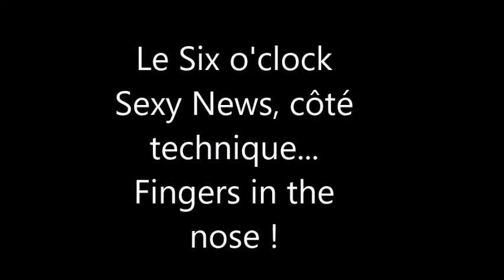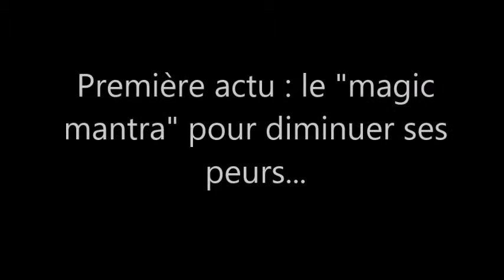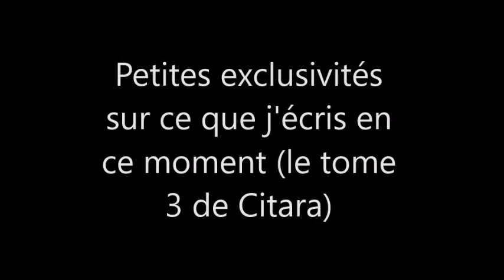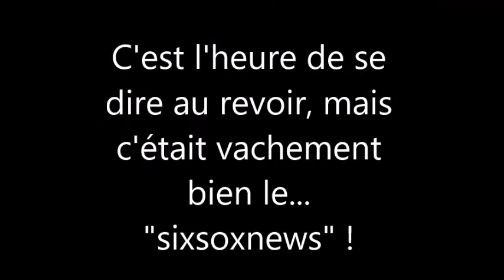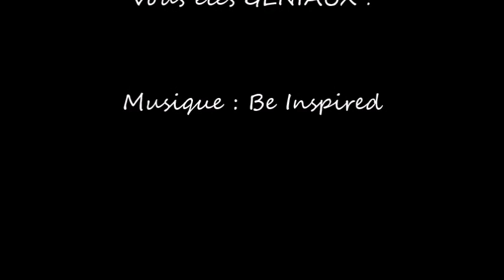Best of Six o'clock Sexy News 18 03 2020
Au programme de ce best-of :
3) Communiquer : j’ai dit que je n’étais pas fan de faire tous les repas depuis 3 jours… Et total, mes enfants ont préparé la pâte à crêpes ET les crêpes pour le soir-même. ♥ Nous avons aussi parlé de notre enthousiasme (ou notre manque d'enthousiasme) pour notre travail...
4) Mon premier mariage citarien
5) Des exclusivités sur l'écriture de Citara 3